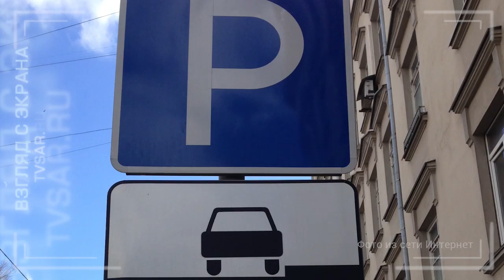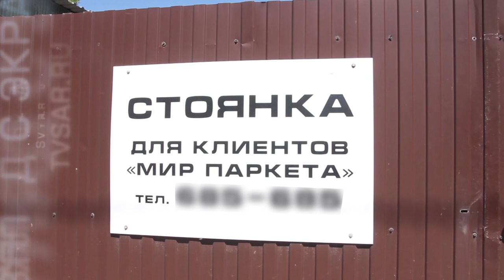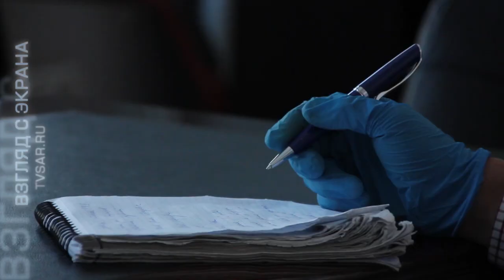Парковки для своих?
Мэрия разъяснила порядок выдачи разрешений на парковку у госучреждений. C просьбой ограничить водителям возможность бросать свои авто у ряда организаций обратились представители экстренных служб. Свое требования они обосновали борьбой с коронавирусом. Подробности на сайте ИА "Взгляд-инфо".